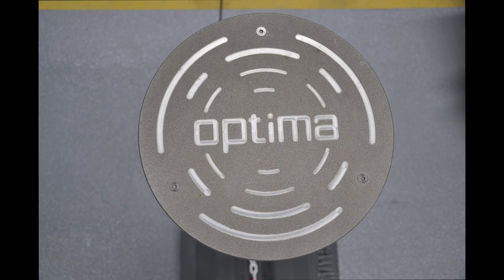Optima Chain Barrier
Optima chain barriers are designed especially for the parking lots where car parking sections sided as a single row. There are two options are available: 2-8 mt and 8-16 mt. Chain barriers are suitable for protecting parking sections. It enables to show the constraints of the private parking sections so the users can leave their lots freely.